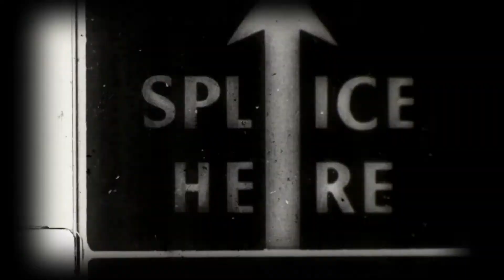I traveled halfway around to world to ASK HER!!!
So I traveled to Kyiv Ukrain to ask my best friend to marry me. Here is what we were able to capture.

This was the best day of our lives.

Ever heard of Clubhouse?